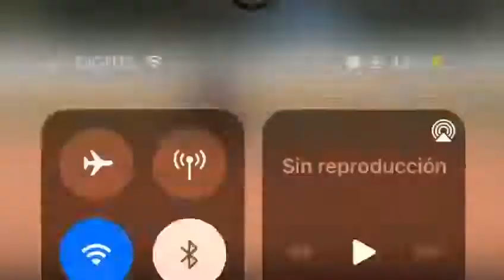Wilber Sánchez SS Caribes de Anzoátegui Chicago White Sox Sport Pro Services